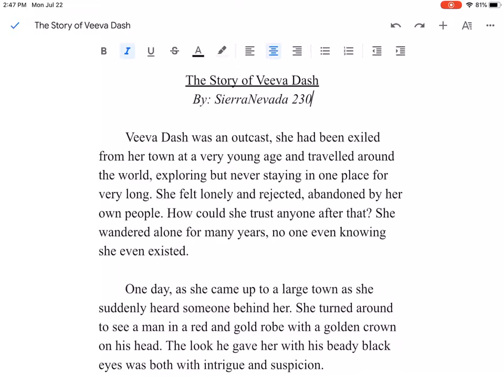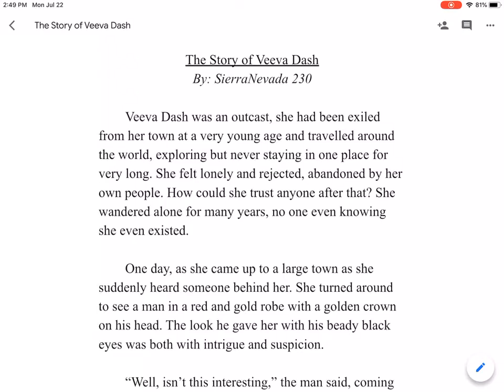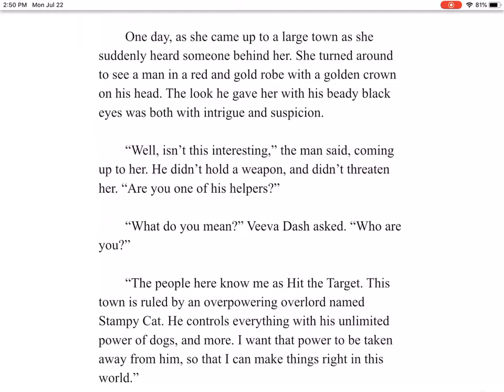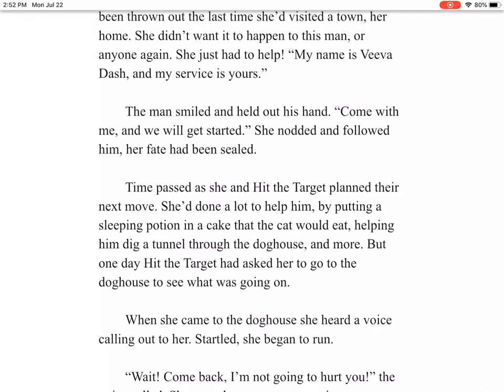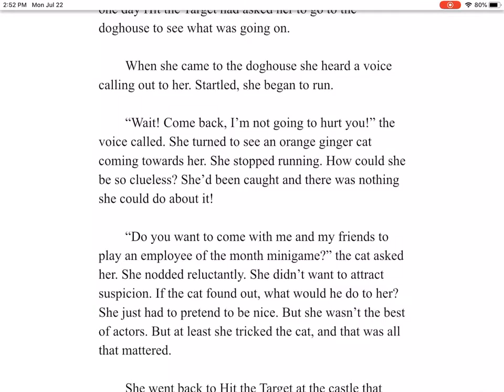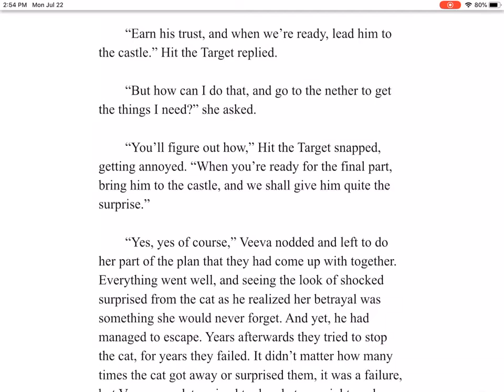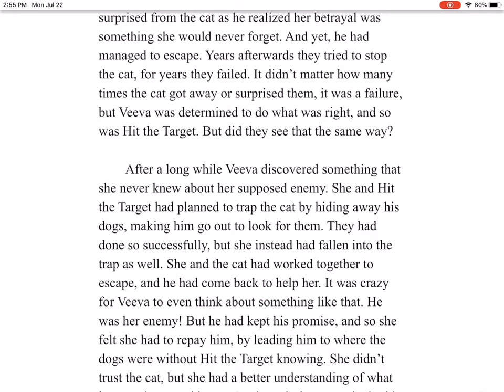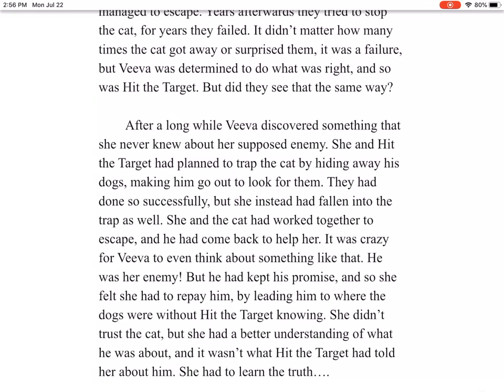The Story of Veeva Dash (Short Story)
This is a short story I created that talks about the hidden story about a character in the Lovely World series by Stampylonghead, Veeva Dash. This is not canon, just a bit of fanfiction that I wanted to share. :3